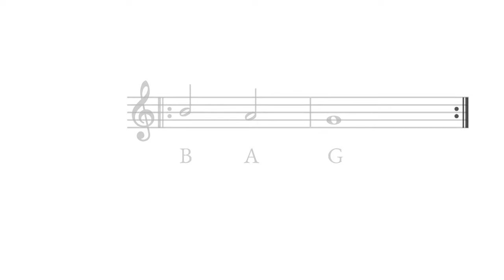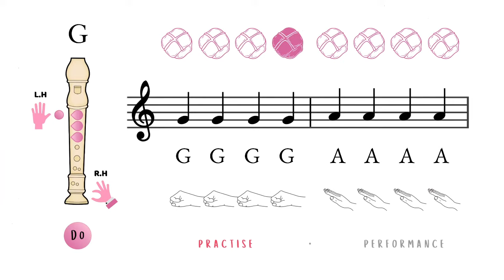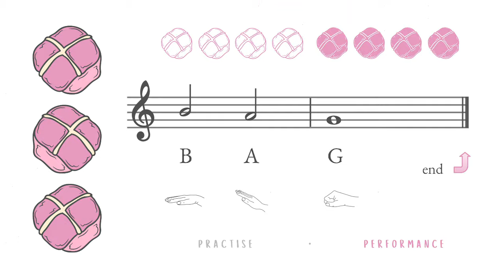Hot Cross Buns - BAG Recorder Play Along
You have never played Hot Cross Buns to this style of music before! Hit play to find out what it is. Don't forget to SUBSCIRBE · LIKE · SHARE and have fun!

The style of this play along is to practise first with a visual and audio guide. Then it will play again with no guides and a backing track to enable a Performance. You will see the formal notation and an added bonus of the DO RE MI (Kodaly/ Solfege) hand signs.

Arranged and produced by Catherine Peake, a current Primary School Classroom Music Teacher and a former High School Classroom Music Teacher. She holds a Bachelor of Music and a Diploma in Teaching.

You Can Music!